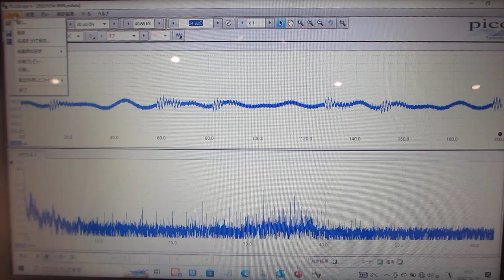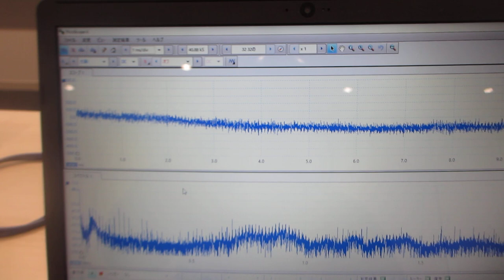超音波セミナー：「超音波テスターＮＡ（100MHz）」と「超音波発振システム（20MHz）」を使用した、デモンストレーション